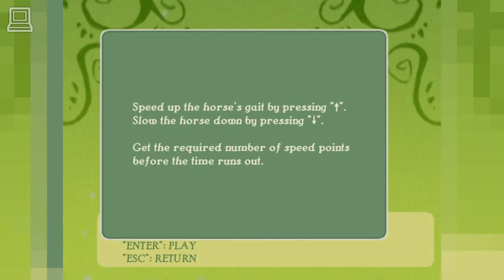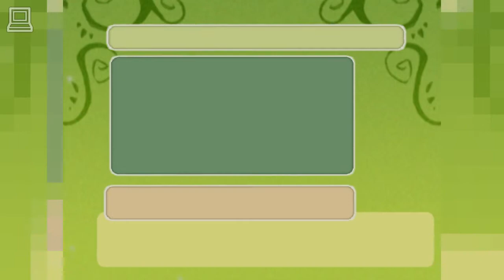Pippa Funnell : Ranch Rescue (part 12) (Horse Game)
Pippa Funnell : Ranch Rescue, gameplay from this beautiful horse game released in 2008.

Lily never thought this day would change her life. The rich and treacherous banker Rud Van Guiness was going to seize her family ranch! She was also far from imagining that she would meet Grant, the famous horse whisperer, that she would save the ranch from bankruptcy by winning several riding competitions and that she would meet Liam to fight against the violent methods used by the Van Guiness clan.

Play as Lily and develop an amazing relationship with your horses in order to overthrow the Guiness clan's plans and save your ranch.